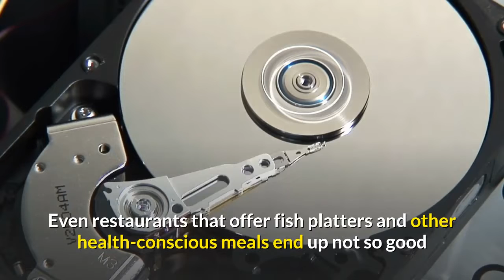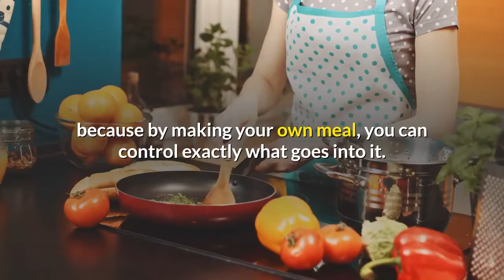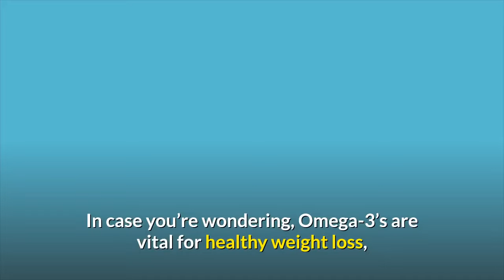how to make the perfect meal nutrition healthy food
how to make the perfect meal nutrition healthy food .Good nutrition is vital to a strong and healthy mind and body. It’s true what they say – you are what you eat.

This statement points out very effectively that if you feed your body with low nutritional and sugary garbage, your body has nothing to work with and you’ll end up eventually feeling like garbage.

On the other hand, if you nourish your body with food that is packed with nutrients such as vitamins, fiber, healthy fats, whole grains and omega-3’s, you’ll notice a huge difference in how you look and feel…especially if you make this type of food a dietary habit.

Right now we’re at a crossroad – we know we should be eating better, but there are so many restaurants available offering “bad” food and it’s making the obesity rate skyrocket. Even restaurants that offer fish platters and other health-conscious meals end up not so good because of the amount of calories you ingest between the bread, large portions and dessert.

You have two options:

1. Stay away from fast food restaurants – and when you eat out at restaurants, be strict about what you eat. Stay away from the bread and don’t finish everything on your plate…bring the rest home for a meal you can eat the next day.

2. Make a meal at home yourself using ingredients you buy at the grocery store, not frozen entrees.

The focus of this article is on number two because by making your own meal, you can control exactly what goes into it. The end result is a meal that you know is nutritious and NOT packed with health-deteriorating ingredients.

Here’s an example of the perfect meal you can make at home. It has everything you need for better health.

What you’ll need is:

1 9-10 ounce bag of baby spinach

1 can of wild Alaskan pink salmon

1-2 teaspoons of olive oil

1-2 teaspoons of balsamic vinegar

1/2-3/4 cup of brown rice

Here’s a breakdown of each food’s health benefits:

Spinach – this green leaf is packed with phytonutrients, vitamins and fiber – and it’s low in calories.

Wild Alaskan Pink Salmon – yes, canned! It tastes better than you think. The reason this is recommended is because the food is a powerhouse of good fats, protein and omega-3’s and is low in calories and carbohydrates. The salmon you would normally buy is potentially high in mercury, which is bad. This Wild Alaskan form is free of mercury…and it’s inexpensive.

In case you’re wondering, Omega-3’s are vital for healthy weight loss, brain health and a healthy cardiovascular system.

Olive Oil – full of good fat which your body does need. When you buy olive oil, make sure it’s 100% authentic. Some brands are now mixing olive oil with refined oils…the end result is olive oil, but not really.

Balsamic Vinegar – vinegar reportedly controls your blood sugar level when eating which is important for overall health. Furthermore, it gives the meal more taste.

Brown Rice – whole grains are full of vitamins and fiber. Check out Uncle Ben’s instant brown rice…it’s pretty good and quick to make.

Making the meal is easy. You simply lay the spinach out on a platter- you can more or less use however much you want- and drizzle 1-2 teaspoons of olive oil and balsamic vinegar over the spinach.

Let this sit for 10 minutes or so- this gives the spinach a chance to soak up the oil and vinegar. While this is sitting, cook the brown rice and open up the can of salmon.

When ready, simply spread the salmon over the spinach and put the brown rice either on the side or in a separate bowl.

And now the best part of all – ENJOY!

This meal will take you 15 minutes max to make and each bite will nourish your body from the inside out. And once you get used to eating healthy, you’ll find yourself experimenting with all types of different meals.

This article shared with you one example of a perfect meal, but there are many many more!